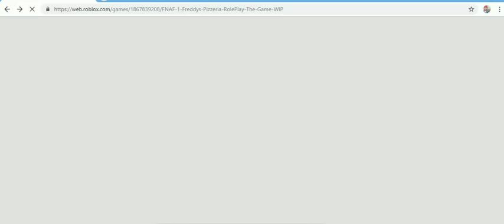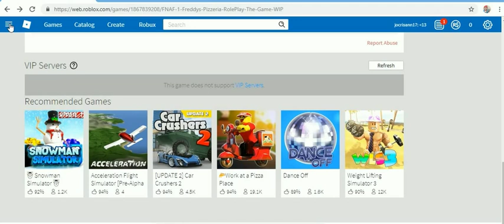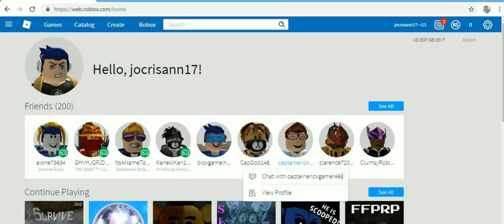R.O.B.L.O.X EDITION -20